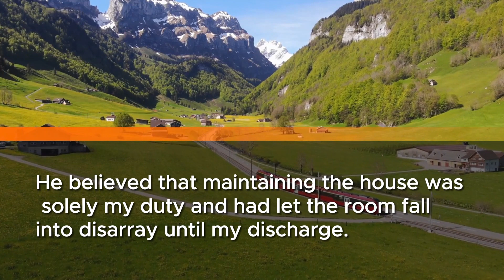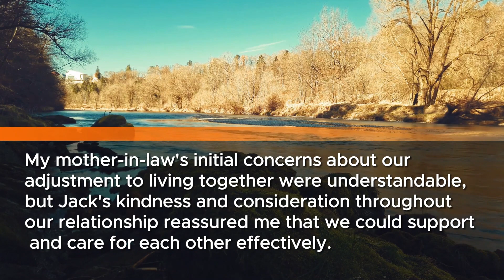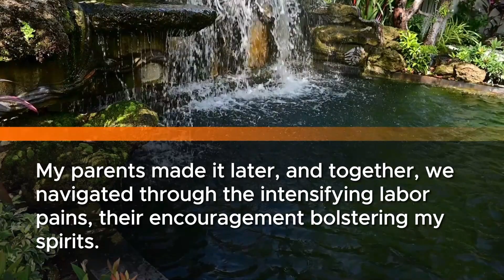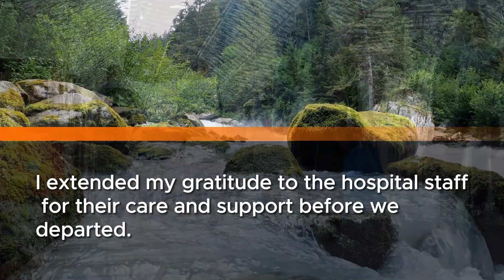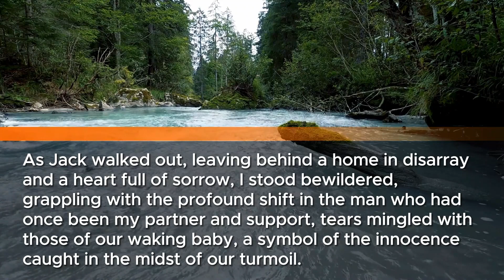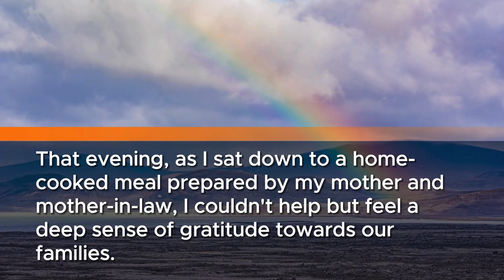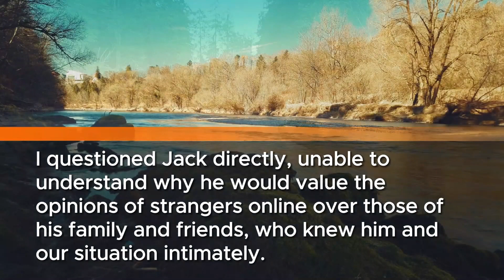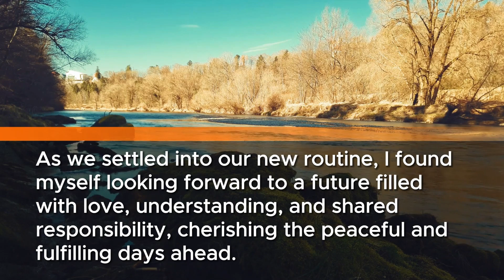My husband insisted I clean our messy house just six days after I gave birth.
👶🏡🎉 **Our New Beginning: Overcoming Challenges Together** 🎉🏡👶

Hey, everyone! I'm Sandra, a 30-year-old dedicated to my job and married to my amazing co-worker, Roy. Our journey together has been full of love, support, and shared dreams. We were over the moon when we found out we were going to be parents and couldn't wait to start our family. 🍼💑

Our families were just as excited, especially my in-laws, who've been nothing but kind since Roy and I got together. My mom-in-law and I have grown super close, celebrating holidays and making wonderful memories. 🎄❤️

Roy and I always shared chores around the house, a system that worked great for us. But when I got pregnant, he stepped up even more to make sure I could rest. His support meant the world to me, especially when morning sickness hit hard. 🏋️‍♂️🍳

As my due date approached, we got everything ready for our little one. My mother-in-law was an angel, helping me with doctor's visits and making sure I had everything I needed. Then, before we knew it, it was time for our baby to arrive. 🏥👶

The birth was incredible but emotional because Roy couldn't make it in time. When he finally showed up, it was clear he'd been drinking, which left me heartbroken and worried about what it meant for us as a family. 🍺😢

Coming home was tough. The house was a mess, and Roy seemed to think it was all on me to clean up and take care of our baby alone. It was overwhelming and not what I expected at all. 🏠💔

Thankfully, my parents and in-laws stepped in, helping us clean up and offering support. They were upset with Roy for not being there for me and our baby, making it clear that things needed to change. 🛠️❤️

Roy realized he'd messed up big time. He promised to be a better husband and dad, learning how to share responsibilities and support me, especially when I went back to work. It wasn't easy at first, but seeing him try so hard and become an amazing dad was all I could ask for. 🌟👨‍👩‍👧

Now, we're finding our way together, enjoying the little moments with our baby and grateful for the love and help from our families. It's been a journey, but we're excited for what the future holds. Thanks for being part of our story! 💖👨‍👩‍👧🌈